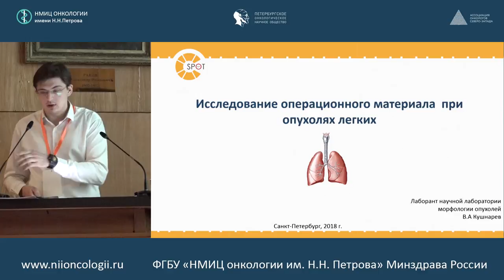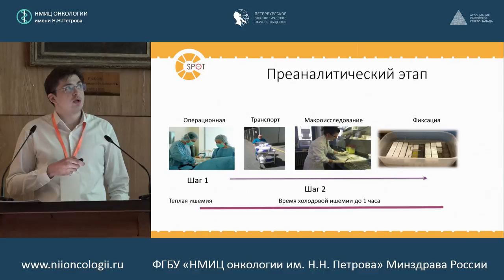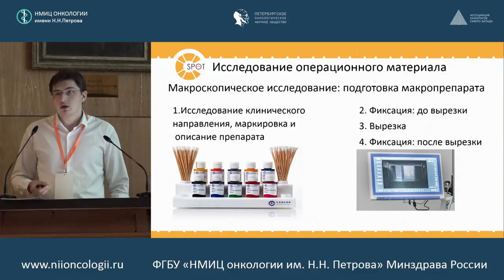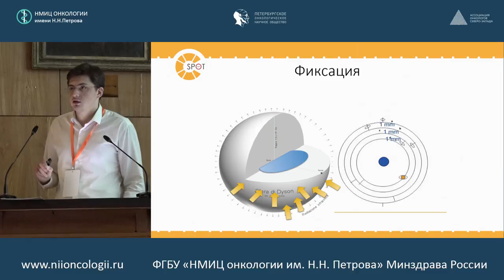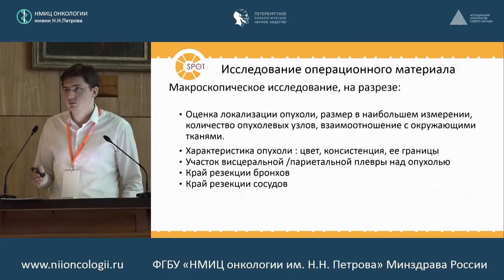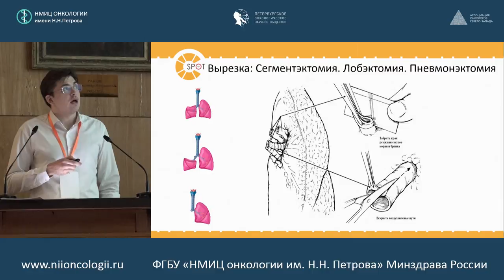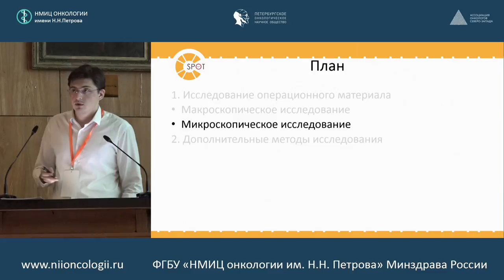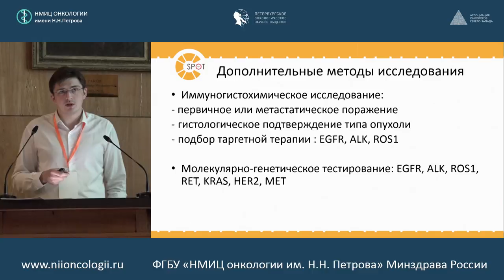Патоморфологическое исследование операционного материала при образованиях легких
Владимир Андреевич Кушнарев (ФГБУ «НМИЦ онкологии им. Н.Н. Петрова» Минздрава России, Санкт-Петербург)